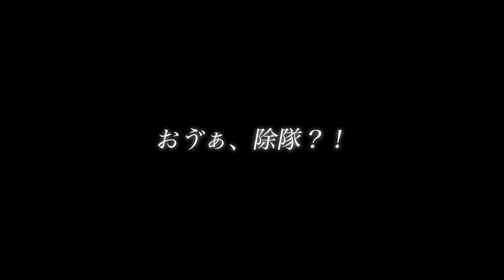最強のNoviceプレイヤーは⚫︎⚫︎だった！！！【荒野行動/Carla】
【Carla公式チャンネル】